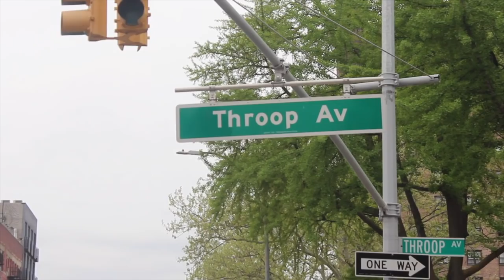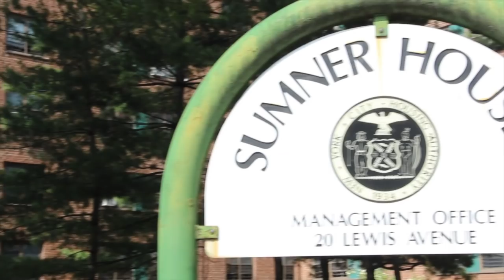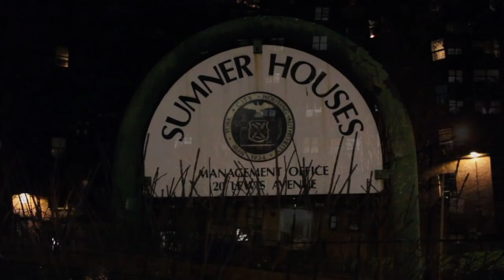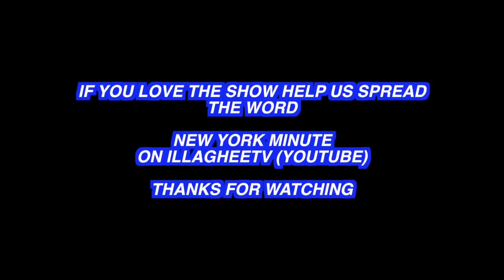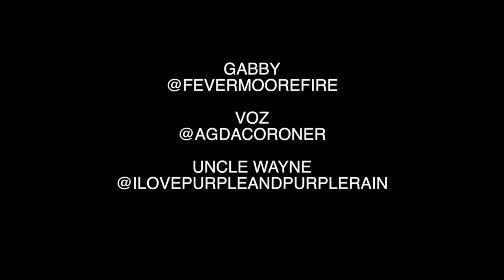NEW YORK MINUTE (NYMS2) EP 207 "WHAT NEEDS TO BE DONE" (BEST URBAN WEBSERIES)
Deuce helps a OG in the hood not ruin his 2nd chance, and Plans for another heist. Simone gets her 1st property from her cousin, and goes into her old hood to speak to Deuce. Frizz seeks help from a friend he owes, gets questioned on new relationship with Rosa. Trav gets paid a visit from his suspicious uncle. Swave meets with the head man of the KSB. Moss has suspicions a new associate.

NEW YORK MINUTE (NYMS2)
Is a story about CHANGE and how hard it is to change in a hostile urban environment. Written Created and Directed by Illa Ghee.

SETTINGS: Take place in harsh streets of Brooklyn New York City (Sumner Houses)

Created & Written by:  Illa Ghee
Directed by: Illa Ghee